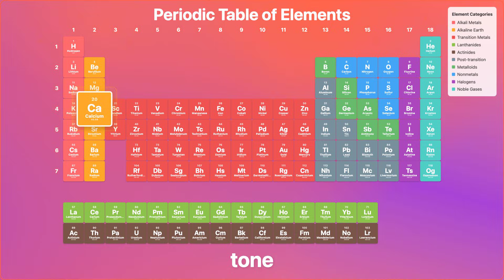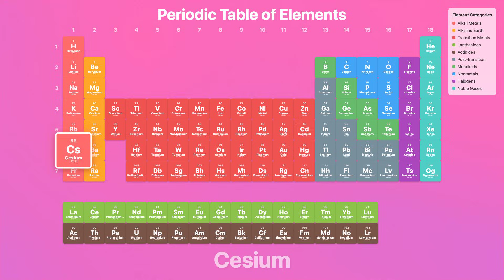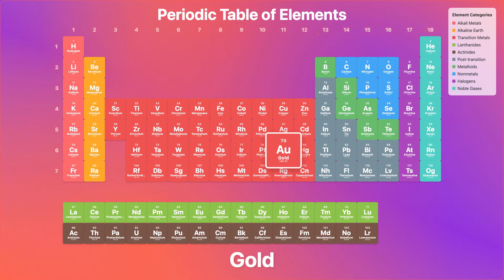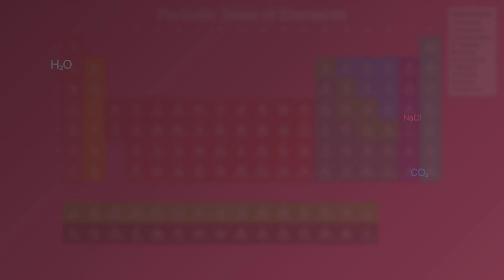KPOP Periodic Table Song (ALL 118 Elements Labeled with Atomic Mass) 2025 Update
Looking for a fun, effective way to teach or learn the periodic table sequence? This catchy, classroom-friendly song covers all elements —  in a memorable, rhythmic format designed to help students master the sequence through music.

🎧 Perfect for:
 • Middle school & high school chemistry teachers
 • Students studying for quizzes, exams, or science fairs
 • Anyone trying to memorize the periodic table — the fun way

🔥 This is extended version due to popular demand

🧪 What’s Inside:
 • All elements in order
 • Easy-to-follow verses designed for repetition & recall
 • Viewer-friendly visual guides

📚 Use it to open class, review before tests, or assign as a study aid.

Lyrics:

Verse 1: Elements 1–10
Hydrogen
Helium
Lithium
Beryllium
Boron
Carbon
Nitrogen
Oxygen
Fluorine
Neon
That’s the first ten
Basic as breath
Start again

Hydrogen
Helium
Lithium
Beryllium
Boron
Carbon
Nitrogen
Oxygen
Fluorine
Neon
Basic as breath
Start again

Verse 2: Elements 11–20
Sodium
Magnesium
Aluminum
Silicon
Phosphorus
Sulfur
Chlorine
Argon
Potassium
Calcium
Muscles and bones
Group 1 starts to set the tone

Verse 3: Elements 21–30
Scandium
Titanium
Vanadium
Chromium
Manganese
Iron
Cobalt
Nickel
Copper
Zinc
Heavy and slick
These are metals, strong and quick

Verse 4: Elements 31–40
Gallium
Germanium
Arsenic
Selenium
Bromine
Krypton
Dark and premium
Rubidium
Strontium
Yttrium
Zirconium
Now we’re cookin’ in the medium

Verse 5: Elements 41–54
Niobium
Molybdenum
Technetium
Ruthenium
Rhodium
Palladium
Silver — gleamin’ ’em
Cadmium
Indium
Tin with the twist
Antimony
Tellurium — can’t resist
Iodine
Xenon — noble and bright
That’s fifty down — we’re feelin’ right

Verse 6: Elements 55–71 (Lanthanides start)
Cesium
Barium — smooth on the beat
Lanthanum starts the rare earth suite
Cerium
Praseodymium
Neodymium — flame
Promethium’s rare — remember the name
Samarium
Europium
Gadolinium — glide
Terbium
Dysprosium — heavy with pride
Holmium
Erbium
Thulium
Ytterbium
Lutetium closes that shiny stadium

Verse 7: Elements 72–86
Hafnium
Tantalum
Tungsten — strong
Rhenium
Osmium — roll along
Iridium
Platinum — shine and flex
Gold and Mercury — royal effects
Thallium
Lead — don’t breathe in
Bismuth
Polonium — danger within
Astatine
Radon — rare and mean
Francium flares, then
Radium gleams

Verse 8: Actinides and Beyond
Actinium’s next — radioactive pride
Thorium
Protactinium — side by side
Uranium’s power
Neptunium flows
Plutonium glows — where the bombshell goes
Americium’s used in the smoke alarm
Curium
Berkelium — lab with charm
Californium
Einsteinium — super dense
Fermium
Mendelevium — no pretense

Verse 9: Superheavy Elements
Nobelium
Lawrencium — finish the row
Rutherfordium
Dubnium — in the glow
Seaborgium
Bohrium — history deep
Hassium
Meitnerium — atoms don’t sleep
Darmstadtium
Roentgenium
Copernicium — rise
Elements crafted before our eyes

Nihonium
Flerovium — born in a lab
Moscovium
Livermorium — heavy and fab
Tennessine — flashes in radioactive style
Oganesson ends it — elite and wild

Outro
From Hydrogen sparks
To the heaviest core
That’s the table — can’t ask for more

Song is generated with AI.
Curated and edited with love.